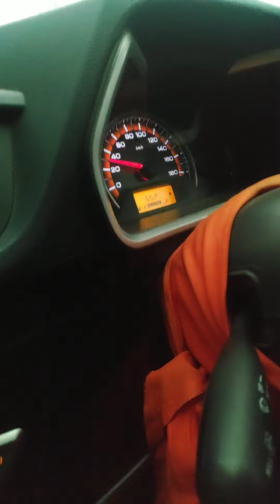Hailstorm Drive 😍 || ASMR || Shimla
Motor StriKes

Rain driving
How to drive in rain
How to drive in thunderstorm
Driving in hills
Himachal Pradesh
Shimla
Snowfall in Shimla
Hailstones
Hailstorm

Olee pade bade bade😎

Aaj to fat hi jata shisha gadi ka :)
Danger ☠️